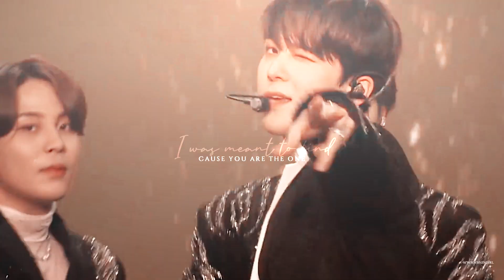ateez / rewrite the stars [fmv]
I can't believe you're at your 4th year now 😭 You have come so far my boys. I'm so proud of you! Happy 4th Anniversary, my shining pirates!